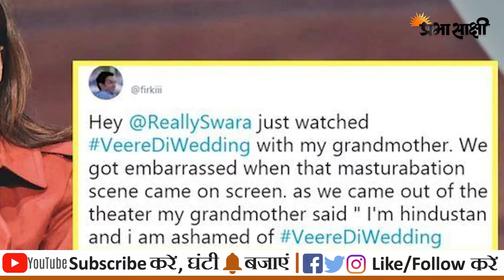weekly big Bollywood news, बॉलीवुड गलियारों सुपरहिट गॉसिप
इस सप्ताह का हुआ बॉलीवुड गलियारों में देखिए इस वीडियों में बड़ी खबरें

1 अक्षय कुमार के साथ एक बार फिर नजर आएंगी करीना कपूर- ख़बर है कि करीना कपूर की अगली फिल्म में करण जौहर के साथ काम करेंगी और इस फिल्म में करीना कपूर के साथ अक्षय कुमार भी जुड़ गए हैं।

2 बॉलीवुड अभिनेत्री स्वरा भास्कर को एक बार फिर लोग सोशल मीडिया पर ट्रोल कर रहे हैं. हाल में रिलीज़ हुई फ़िल्म 'वीरे दी वेडिंग' के एक सीन की वजह से लोग उन्हें निशाने पर ले रहे हैं.

3 काफी दिनों से ये गॉशिप चल रही है कि  रणबीर चुपचुप कर आलिया भट्ट को डेट कर रहै हैं। इन खबरों ने बॉलीवुड के बाजार में काफी गर्मी पैदा कर दी है। इन नजदीकियों को लेकर रणबीर कपूर ने एक इंटरव्यू में ये खुलासा किया कि आलिया उनका क्रश हैं।

 4  ‘फ़िल्म ‘धड़क’ की शूटिंग के अलावा भी जाह्नवी और ईशान एक दूसरे के साथ कई बार स्पॉट किये जाते रहे हैं।

5 पाकिस्तान में सलमान खान के फैंस के लिए अच्छी खबर... पाकिस्तान सरकार ने एक बड़ा फैसला लिया हैं सलमान खान की रेस 3 अब पाकिस्तान में 22 जून को रिलीज होगी।

 6 दक्षिण के सुपरस्टार रजनीकांत की फिल्म ‘काला’ विवादों के बाद आज रिलीज हुई। इस फिल्म का पहला शो आम फिल्मों की तरह सुबह 9 बजे नहीं,बल्कि सुबह 4 बजे शुरू हुआ।